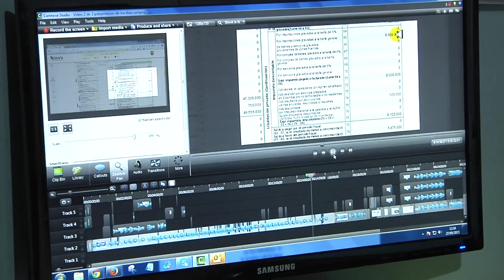Conoce a los guardianes del Poli - Agenda 7 (emisión 12)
Agenda 7 TV pasó la noche con los guardianes del Poli.  Conoce sus historias haciendo clic en el video.  También te presentamos a Elsa Rangel, más conocida como Elsa Mara Contable, una de las youtubers más importantes de Colombia en temas de Contaduría Pública. Además, te contaremos qué tienen las selfies y por qué son una tendencia mundial.